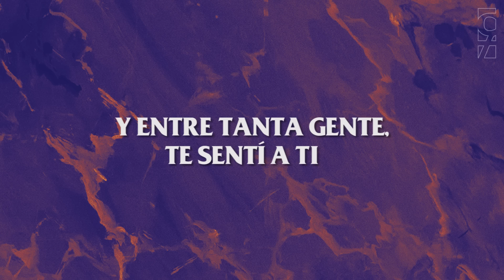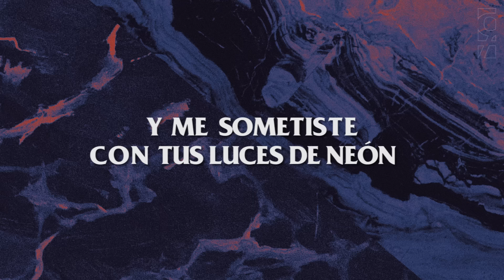Neón (letra) - Camilo Séptimo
Celebremos juntos X AÑOS de Camilo Séptimo 🖖🏻 con un show 360 en el Palacio de los deportes el próximo 25 de Mayo. Boletos disponibles aquí 🎟️